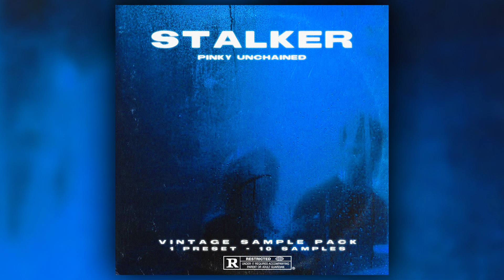[FREE] Dark/Emotional Vintage Sample Pack "Stalker"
This Sample Pack was created 100% from scratch by Pinky unchained.
All profits from beatsales and placements have to be split with Pinky Unchained.

0:00 black lether 150 Emin
0:39 Palace at night 153 Fmin
1:31 Blitzer 150 Emin
2:11 Stressed 125 Amin
2:42 schwarz 165 Emin
3:19 thirtythou 130 Emin
4:21 Rache 150 Emin
5:00 Maniac 146 D#min
5:41 Stalker 146 D#min
6:34 licht 143 Fmin